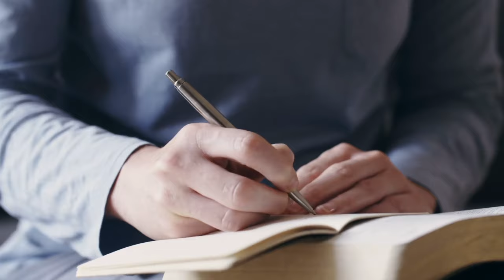The Superiority of Salvation | Studies with Stearman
Gary continues our study of Hebrews, giving historical and cultural context around this book and emphasizing the importance of salvation.